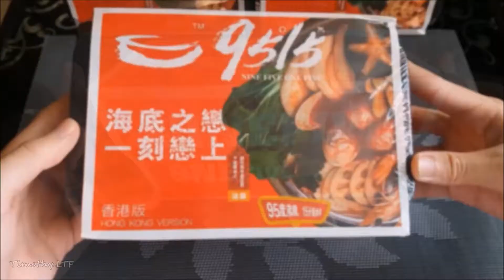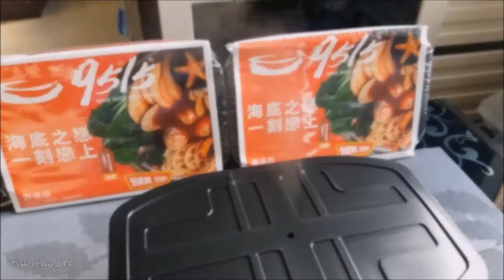Instant Hot Pot - Tomato Flavor 🍅 | Hong Kong's Self-Heating Hot Pot 🔥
A video showing the process of using Hong Kong's self-heating hot pot. Hope you all enjoy the video!